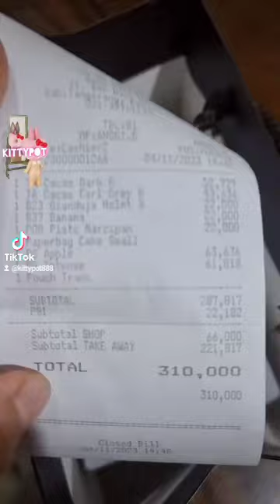cake or apple???